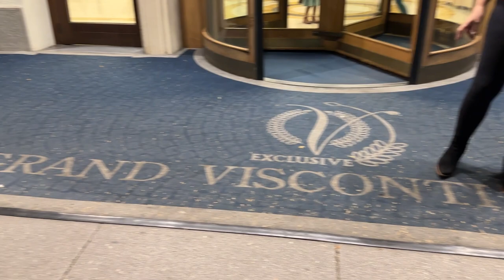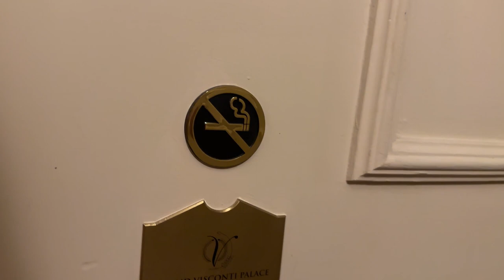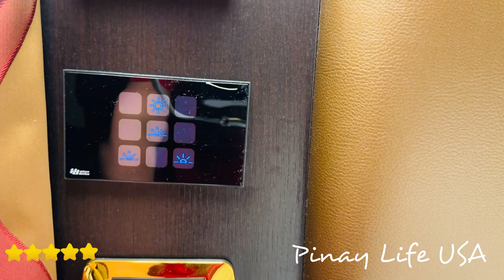Experience Ultimate Luxury: A Tour Of The Grand Visconti Palace in Milan, Italy